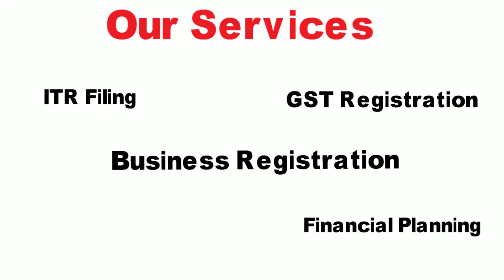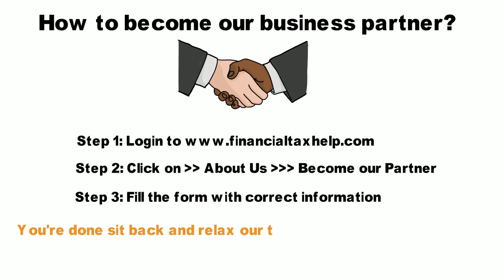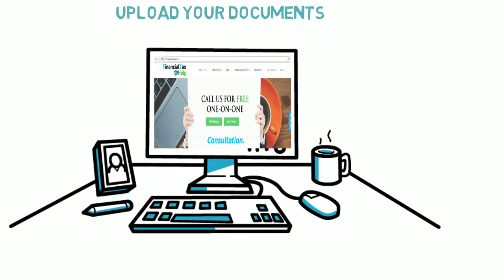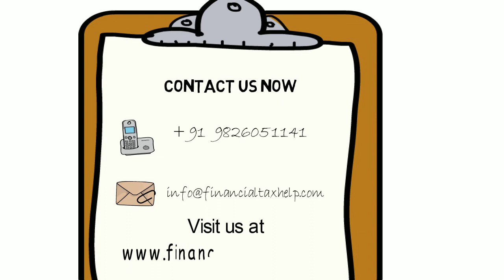Financial tax help | Become our partner | Earn money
Financial tax help | Become our partner | Earn money - Get full detail about our become a partner model